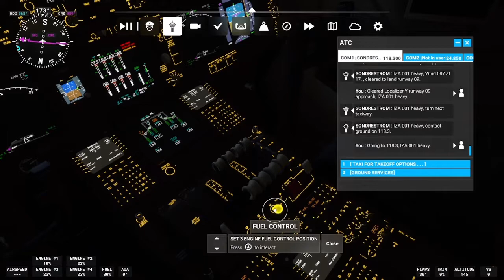747-8 landing at BGSF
Came in a bit high and fast, but made it in one piece.